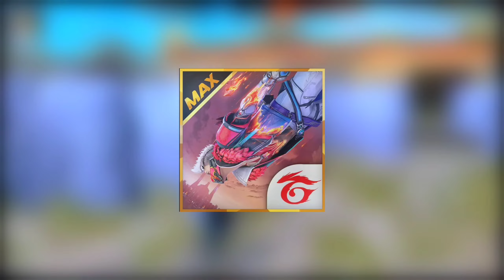New Changes In OB46 Update||Free Fire New Event ||Upcoming Events In Free Fire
New Changes In OB46 Update|Free Fire New Event | FF New Event |Upcoming Events In Free Fire ||

Top New Changes In OB46 Update
Top 5 New Changes In OB46 Update
Top 5 New Changes
Ob46 Top 5 Change
Free Fire New Events Today
How To Complete New event
How To Complete New Events
Free Fire OB46 Update All New Changes And Updates
Dark Nayan Gaming